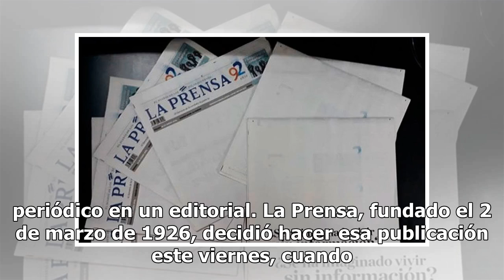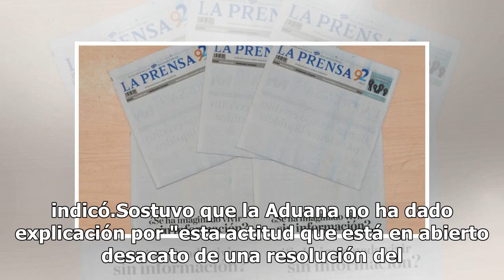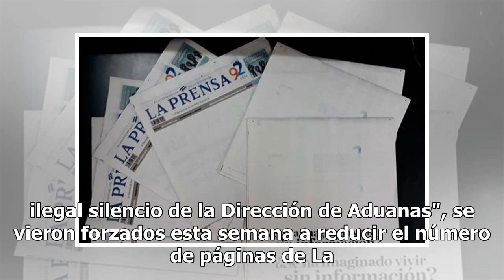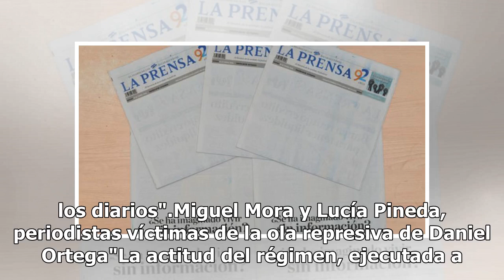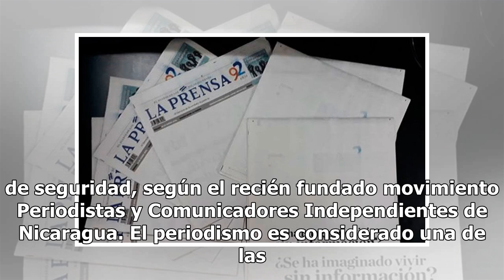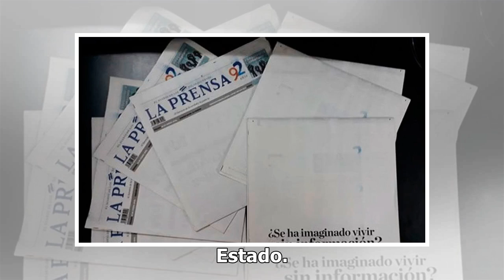En protesta, La Prensa de Nicaragua publica su portada en blanco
Managua, Nicaragua.- El influyente diario nicaragüense La Prensa publicó su portada prácticamente en blanco en protesta por el bloqueo de su materia prima por parte del Gobierno de Nicaragua."Por primera vez en su historia de casi 93 años el diario La Prensa publica su portada prácticamente en blanc...